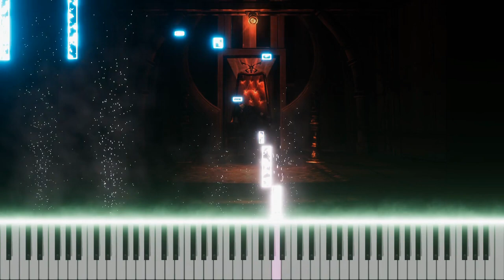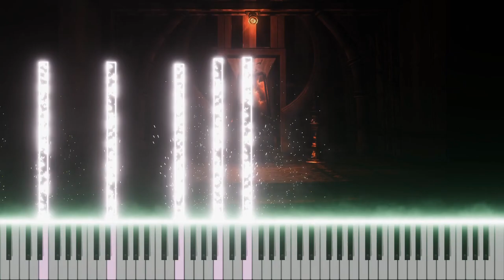Resident Evil 4 - Typewriter Theme (Piano Cover)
I just don't know what to say. not because Leon is looking at me like I'm some kind of majini or smth, playing piano for him. NO. This video edit is by far the best I've ever seen from Toutte. My man really know his job. he was up all night for this!! Huge respect homie, love you.
@tatotatoo5404 Thx for video
@RottenScrape Thx for thumbnail